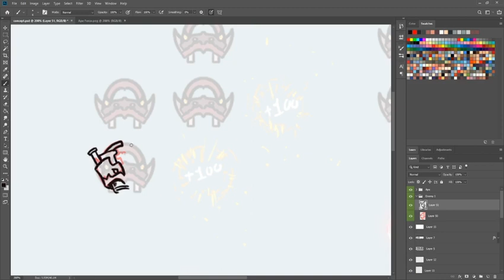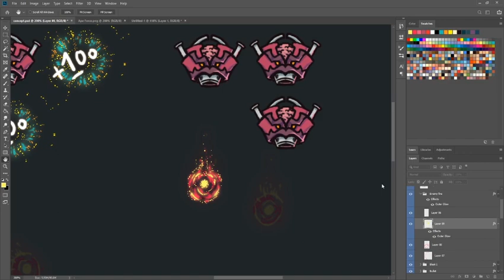JW Art: Konga Fighters (Wip Title)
|  Thanks for tuning into today's episode! |